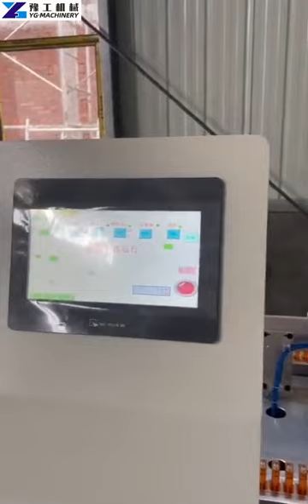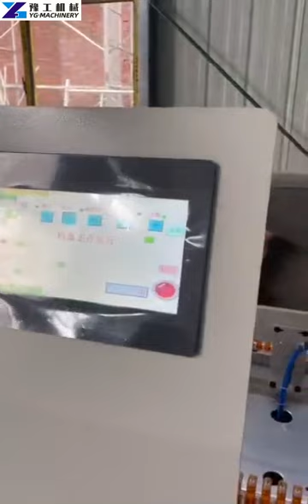Automatic Lighter Making Machine Manufacturer | Cigarette Lighter Manufacturing Machine Price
A lighter is a small fire-making device. They are mainly used for making fires, smoking, cooking, and other fires. The main components of the lighter are the ignition mechanism and the gas storage box. When the ignition mechanism operates, sparks are emitted into the gas area to ignite the gas.